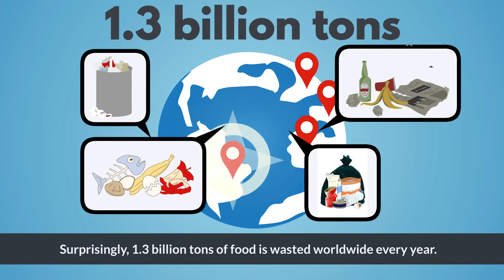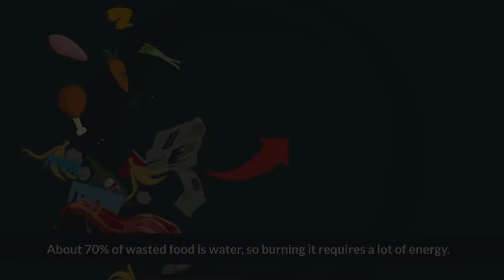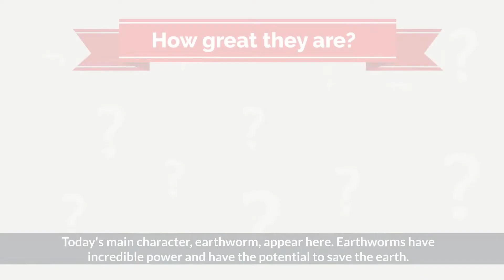【Vermicompost】worms save the earth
Earthworm has power of saving the earth from global worming. by watching this animation, you can learn it.
worms can convert organic waste into nutritious fertilizer for plant called "Black gold". even at home, you can start vermicompost for saving the earth!